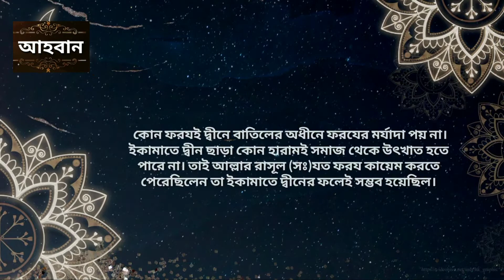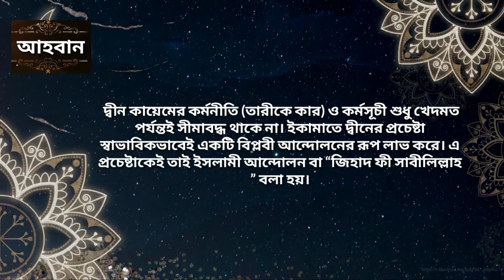Islamic Lecture: দ্বীন প্রতিষ্ঠার দায়িত্ব কার? Who will Establish Deen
Dear Viewers Assalamu alaikum. This video will help you to know Islam. This is our initiative to spread out the Dawah activities all over the world. Prottoy Islamic TV Always with you with some valuable Islamic content.